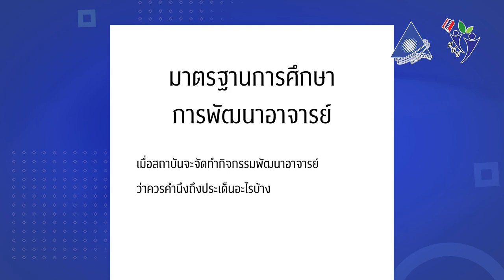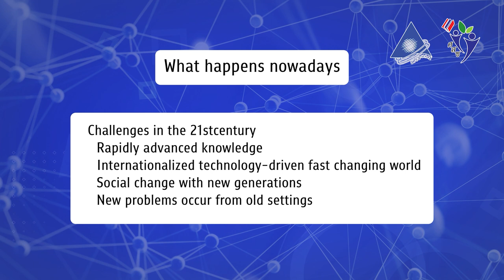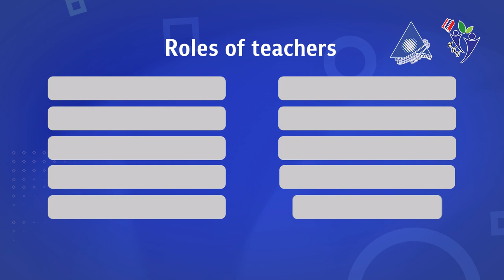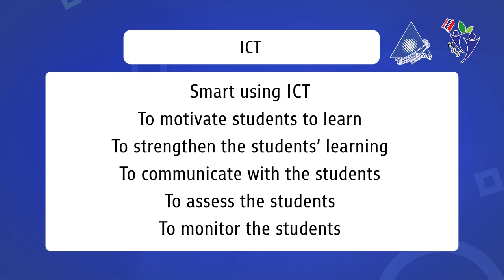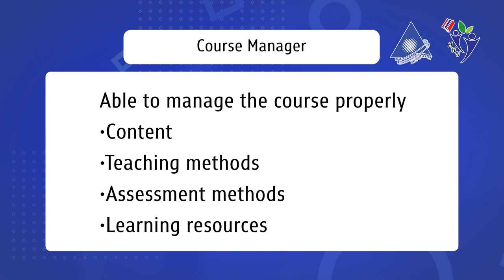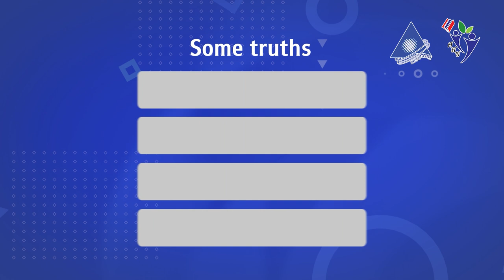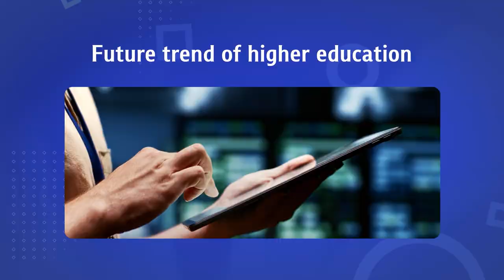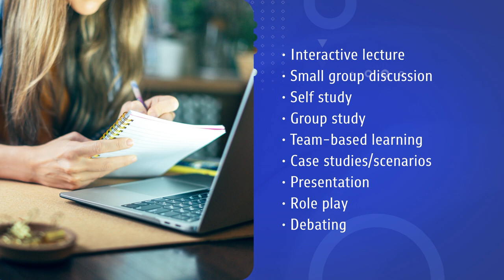โมดูลที่6 ภาวะผู้นำในการจัดการเรียนการศึกษา 3/4